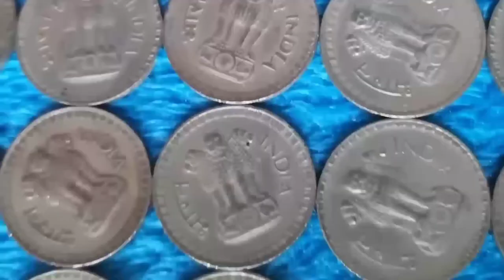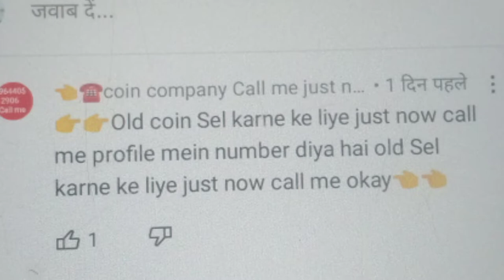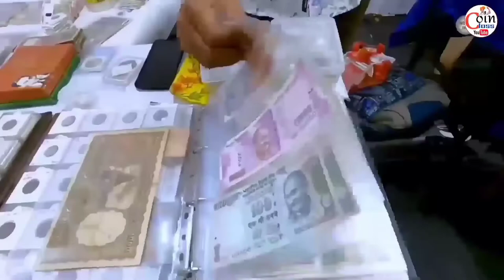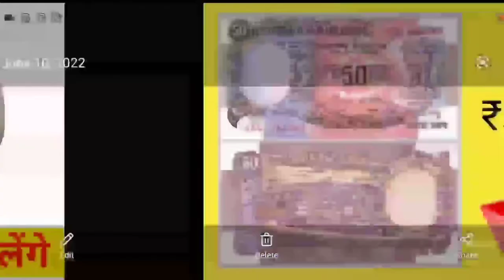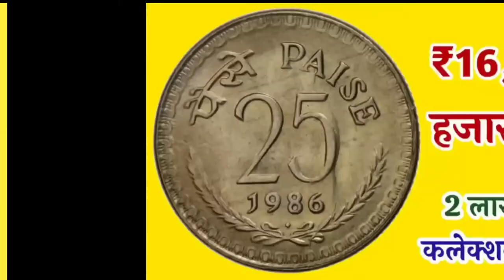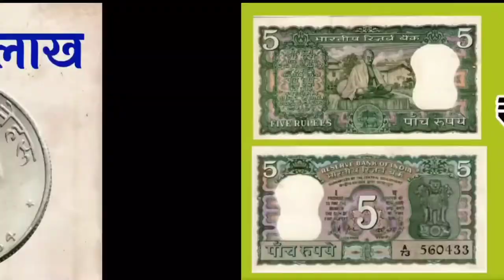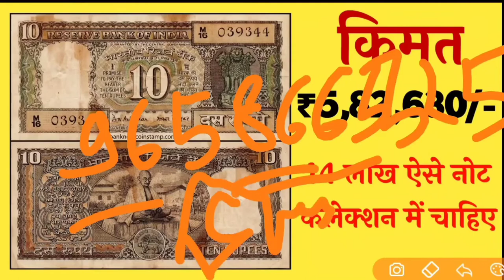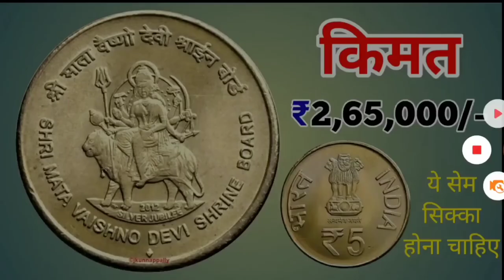old coin museum ki videoBombay old coin museum ki videoHyderabad old coin museum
Old coin to Direct Bayer ! के पास जितने भी पुराने नोट और सिक्के हैं तुरंत भेजो यहां ||

sell_old_coin_and_note_Guaranteed from home on many online websites and other trusted ways Indian rare currencies real value and original buyer's information OldCurrencyMusiumAndExhibitions full details and address rare coins and note buyers contact number and address अपने पुराने नोट और सिक्के चाहे किसी भी समय काल से जुड़े हो या किसी भी कंडीशन में हो बहुत ही बड़ी क़ीमत पर विश्व भर के विभिन्न संग्रहालय में, प्रदर्शनी में, मेलों में या लोकल खरीददार को भी बेच सकते है आपके पास पड़े नोट और सिक्कों की सही कीमत जान लेना आपके लिए बहूत ही जरूरी है इसलिए हमारे वीडियो में आपको विभिन्न कंपनियों, वेबसाइटों या संग्रहालयों द्वारा दी जाने वाली कीमतों के बारे में बात की जाती है। हमारे द्वारा दिखाई गई कीमत में फर्क भी आ सकता है लेकिन नोट और सिक्कों को बिकवाने के लिए किसी भी तरह का कोई पंजीकरण शुल्क नहीं लगता है इसलिए कोई भी अगर आपसे पंजीकरण शुल्क की मांग करता है तो आप उसके खिलाफ कानूनी शिकायत कर सकते है Disclaimer:- we don't buy or sell any type of Currency. our channel is not responsible if you facing any Froud. be careful, expert guruji, real coin and note buyers, real currency buyers, आपके पास जितने भी प्राचीन काल से जुड़े सिक्के या नोट है तुरंत बेचो, History of indian currency notes, Currency, Rare Collection, old coin, sell old coin, coin trader, coin collector, old coin value, old coin buyer contact number, old coin market, old coin buyer, old coin for sell contact number, old note buyer, old currency buyer number, old currency value of India, old currency note value, sale_old_coin_note how to sele old coin in India, sale old coin online, coin_exhibition drindian Newsफटाफट currency_world coinexhibition2021 in India, sell Vaishno Devi Coin, sale tractor note, viral video youtube shorts, old currency real buyer, exhibition contact number, sell old money, Indian old money, earn online money sale old coins in highest price many exhibition coin museums and old coin buyers you can get highest price and sell easily from home. if you have any type of old coins or rare notes then you can sell it easily in just 5 minutes from your phone. sale old coins, sell Vaishno Devi coins, Indian rare currencies value, Indian currency buyers, old coin buyers, old note buyers, rare currency buyers, old note and old coins buyer contact number and address, full detail of currency buyers, original buyers of old coins, Indian rare currency buyers, how to sale old coins, how to contact coin buyers, where we can sell old coins, sale 5 rupees tractor note, sale 786 serial numbers note, highest valuable Indian currencies, sale unique serial number notes, get coin buyers number,

10 का पुराना नोट की कीमत
20 का पुराना नोट की कीमत
50 का पुराना नोट की कीमत
100 का पुराना नोट की कीमत
500 का पुराना नोट की कीमत

1 rupees old coin price today
2 rupees old coin price today
5 rupees old coin price today
10 rupees old coin price today
20 rupees old coin price today